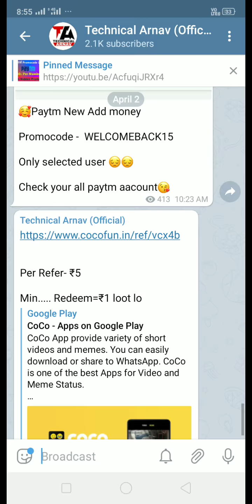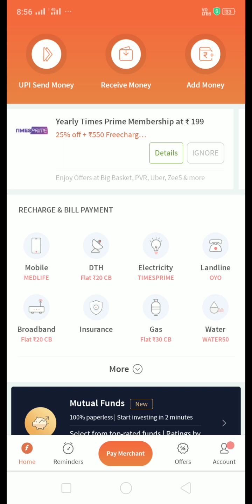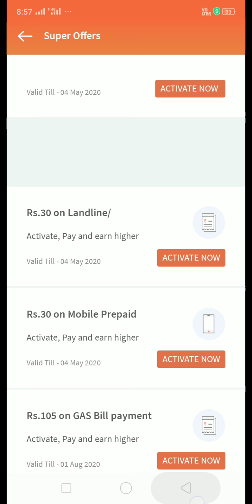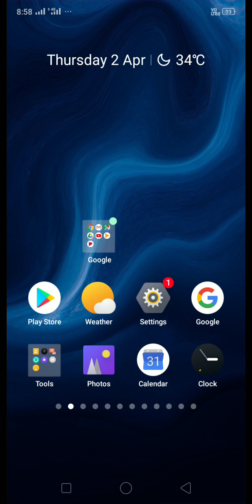Airtel ₹40 Recharge Cashback Offer Lanch || Freecharge ₹80 Cashback All user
multi parrel app link-